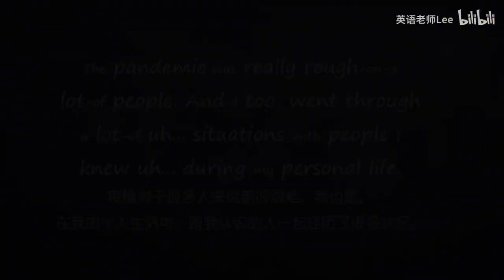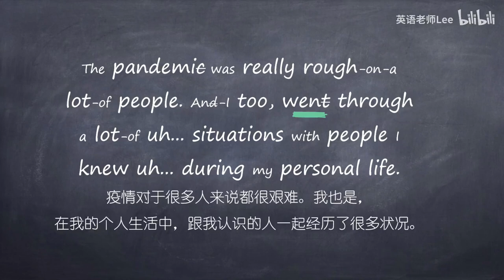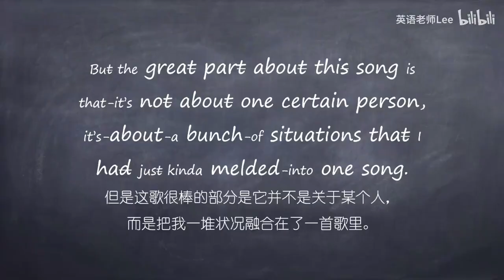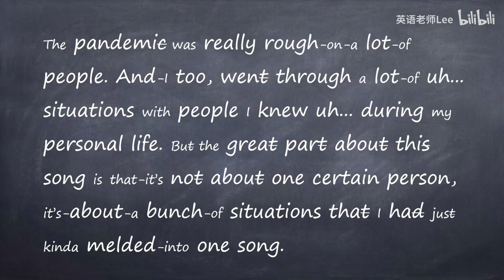【一起学英语 听力讲解&练习】这段对话能听懂多少？如何快速听懂美国人说话？看完你就会明白 坚持这样练英语听力，1个月就能看到效果 今日难度★ ★ ★ ★ ☆